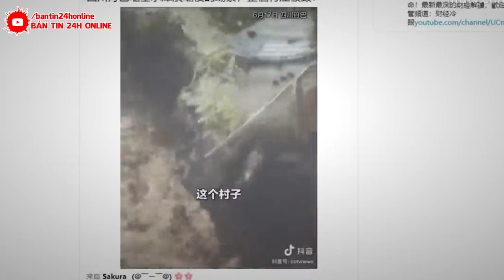Cận Cảnh Mưa Lũ “Trắng Trời” Ở Trung Quốc, Hiện Tượng “Bão Chồng Bão” Trong Lịch Sử?